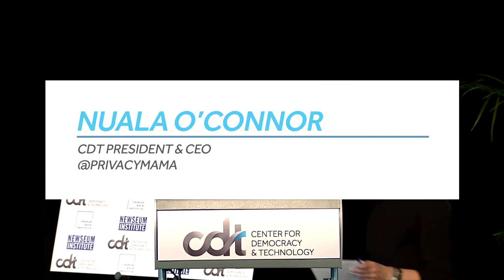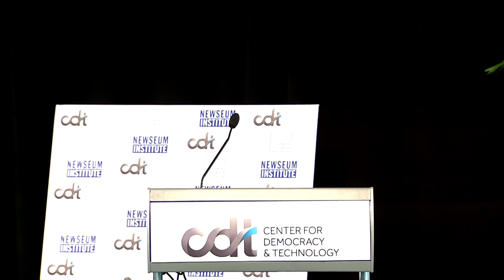Nuala O'Connor, CDT President & CEO – Opening & Closing 2017 FutureOfSpeech Remarks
On September 15, 2017 – at CDT's 2017 Future of Speech Online event – CDT's President & CEO Nuala O'Connor shared her thoughts on the future of free speech, particularly online today. She opened the day with remarks, and then closed the event with her final thoughts.

We explored the most pressing issues around free speech online today, and celebrated the 20th anniversary of the historic Supreme Court decision in Reno v. ACLU, which extended First Amendment protections to expressive activity online. We worked towards answering: "How can we work together to shape a digital future where speech and democracy flourish?" "Where do we go from here?"

Location: The Newseum Institute, Washington, D.C.